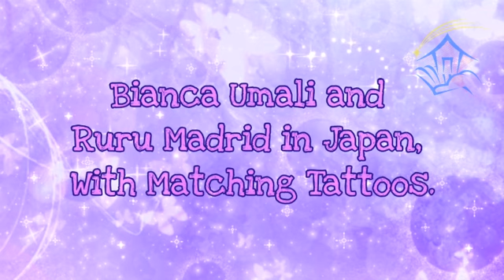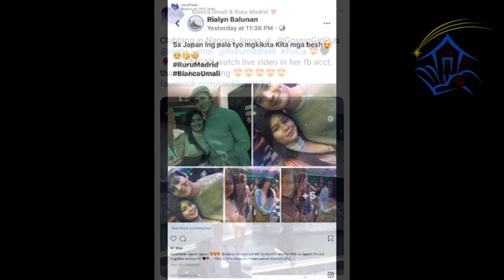Bianca Umali And Ruru Madrid In Japan With Matching Tattoos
For More Latest Showbiz News